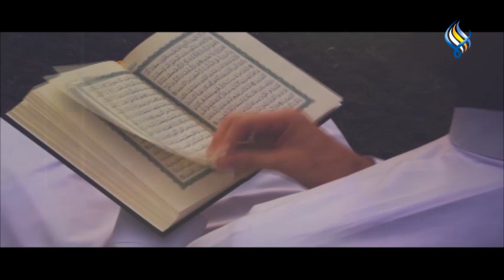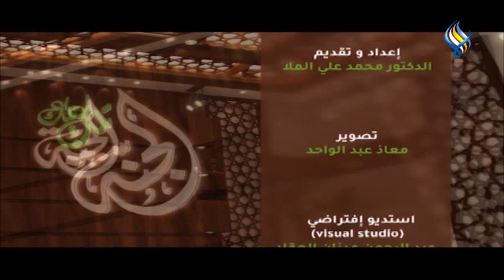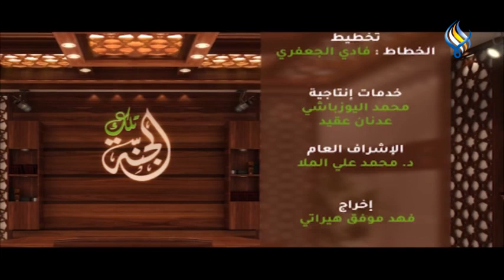قناة سما الفضائية : تلك الجنة - الحلقة 28